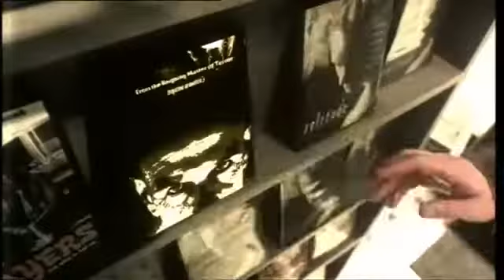You Wouldn’t Be Dumb Enough to Steal Something?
Or anything for that matter.

Yeah, this advert about piracy, with the theme of downloading films illegally from the internet and stealing a DVD was shown in so many DVDs before the film would start, Alvin and the Chipmunks, Ice Age, Barnyard, mostly Fox, Sony and Paramount films, maybe DreamWorks pictures and Warner Brothers but I’m not sure, this was like early 2000’s to the mid 2000’s, many people say it’s stupid for what it’s presenting, for someone who doesn’t quite under half of what Piracy is, this advert is quite nostalgic and decent, the way it’s shot, the choice of music and all around theme of it feel like a late 90’s advert.

Yes it’s stupid in the way that we watch films either at the cinema or on DVD, nowadays people would watch it online illegally or buy DVDs online, not only that but we got streaming services like Netflix and so much more, so it has changed quite a bit from back then, I’m not sure if Piracy is still a thing or if it’s died at all, I’m not too sure but. hey ho!.

I just watched Monster House on DVD recently and this advert was on it, so that’s why I wanted to upload this advert and say what I think of it, so even though it’s dumb and quite dated, it’s not the worst thing I have seen... like ever, I think it’s decent and nostalgic enough, there is also another advert like this one which is no different, it’s still equally decent as this one but I haven’t seen it on DVD until I saw it online. but that is a story for another time!.